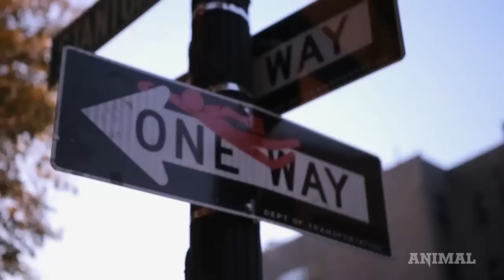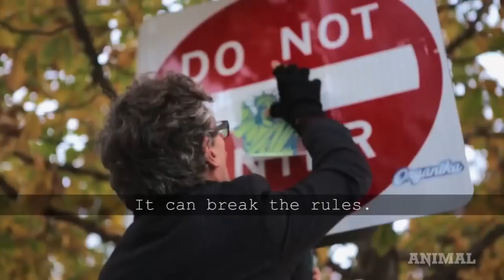Meet Clet, A European Street Artist Who Defies Authority By Tweaking Street Signs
For four years, Italian-based street artist Anecleto “Clet” Abraham has been subtly altering hundreds of street signs with his minimalist sticker interventions all across Europe. In late October, Clet brought his campaign overseas for the first time ever, heading to New York City. ANIMAL tagged along for a morning as he plastered his work on signs in Manhattan.